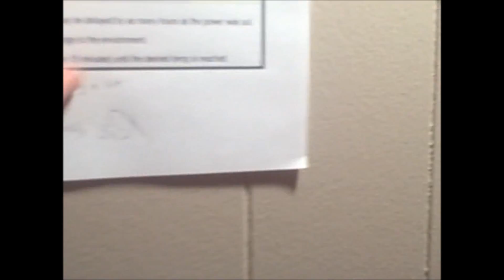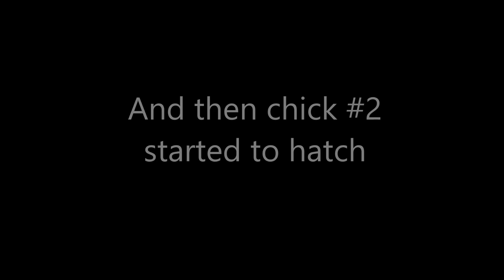Baby Chicks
Our family's first experience with hatching eggs.  The eggs are from our hens and rooster in our backyard. This is also a great science lesson.  We learned a lot!